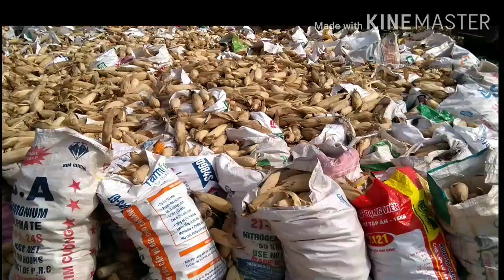SÁT BẮP TRƯỞNG THÔN, NHIÊU CHƯA TỪNG THẤY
Video này là video  cuộc sống nông dân người mnong ở đăk nông
Nông dân làm bắp
Mong mọi người ủng hộ cho em
Xin cảm ơn mọi người.
Xin mọi người bình luận cho em
Đẻ em biêt bua sau sưa lại